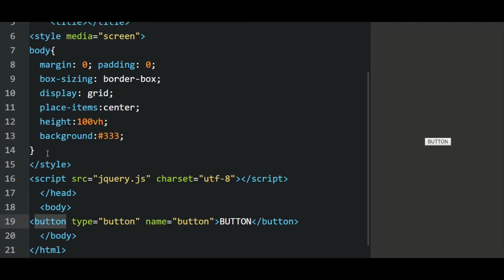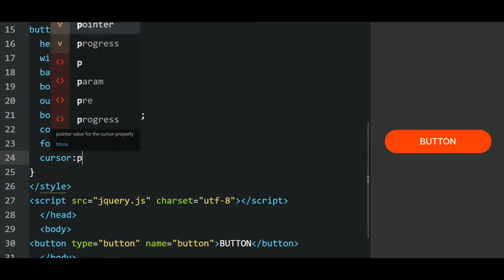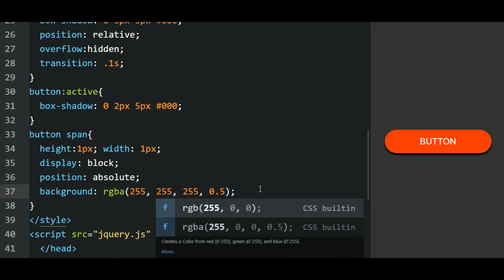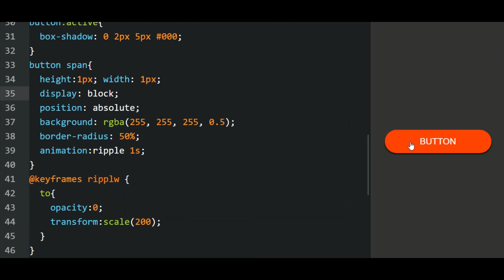Simple Button Ripple Effect On Click Using HTML/CSS/Jquery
Simple  Button Ripple Effect On Click Using HTML, CSS and Few Lines Of Jquery.
Jquery Button Ripple Effect On Click.
Button Ripple Effect On Click Tutorial Using Simple Jquery Without Extra Plugins.

jquery button ripple effect.